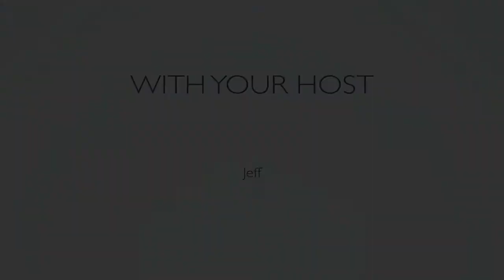Comedy Week #1 - First Video HoneyBuns and Oversized Headphones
Jeff talks about the first episode of TheComedyWeeklyShow.